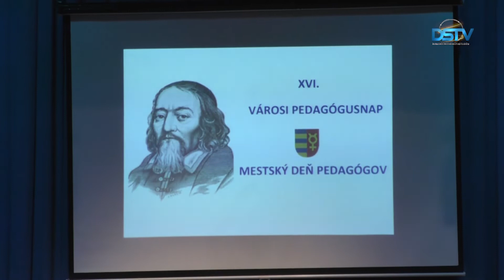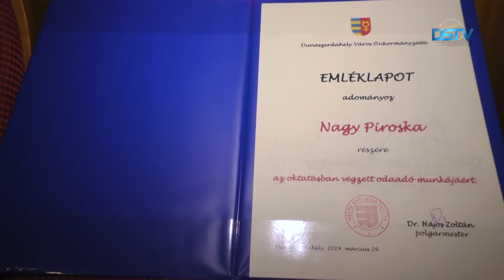Tizenhatodszor ismerték el a pedagógusok munkáját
Dunaszerdahely városa tizenhatodik alkalommal tüntette ki az önkormányzati fenntartású oktatási intézmények pedagógusait a tanítónapi ünnepségen. A Csaplár Benedek Városi Művelődési Központban idén 19 pedagógus vehette át munkája elismeréséül az emléklapot, akiket a díjra saját oktatási intézményük munkakollektívája terjesztett fel. Pedagógiai munkásságuk elismeréséül Comenius-emlékérmet négy nyugalmazott pedagógus kapott. Az ünnepi eseményt az alapiskolák tanulóinak kulturális műsora színesítette.